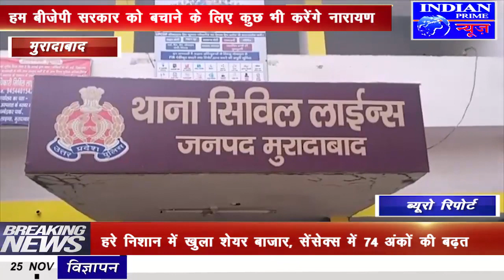IPN NEWS - 3 साल पहले कूड़े के ढेर में मिली बच्ची को बाल कल्याण समिति के सदस्यों ने शिशु गृह भेजा